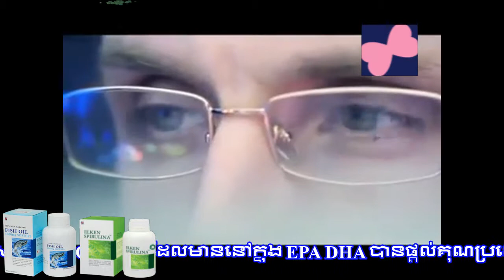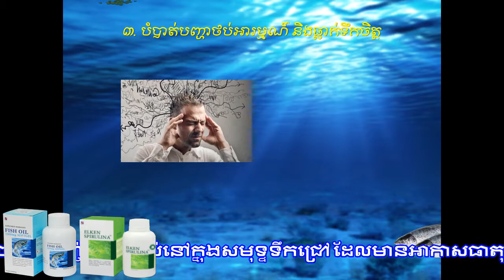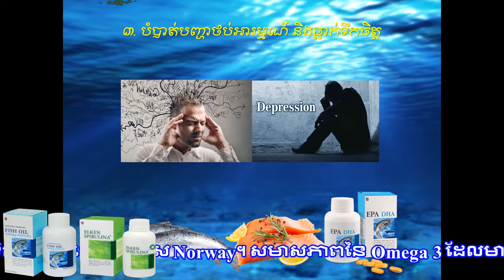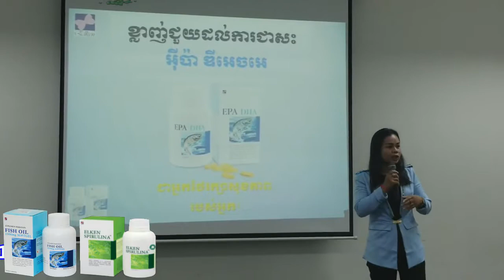ផលិតផល EPA DHA ឯកទេសសរសៃឈាម ខួរក្បាល និងបេះដូង Tel: 017870187,086870187,066870187.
មូលហេតុ ដែលអ្នកមិនគួរប្រើទូរស័ព្ទមុនពេលចូលដំនេក ។
EPA DHA ត្រូវបានចំរាញ់យ៉ាងពីសេស ចេញពីខ្លាញ់ត្រីដ៏ល្អ រស់នៅក្នុងសមុទ្ទទឹកជ្រៅ ដែលមានអាកាសធាតុត្រជាក់ខ្លាំង នៃមហាសមុទ្ធអាក់ទិក ក្នុងប្រទេសណរវ៉ែស Norway។ សមាសភាពនៃ Omega 3 ដែលមាននៅក្នុង EPA DHA បានផ្តល់គុណប្រយោជន៍យ៉ាងល្អសំរាប់សុខភាព និងដើម្បីដោះស្រាយបញ្ហាជាច្រើនដូចជាៈ
- បញ្ហាភ្នែកម៉្ញូប មើលមិនច្បាស់
- បញ្ហាភ្នែកស្ងួត ងាយហូរទឹកភ្នែក
- បញ្ហាភ្នែកខ្សោយចាញ់ពន្លឺ
- បញ្ហាភ្នែកក្រហម ដុះកន្ទុយថ្លៃន
- ជំនួយខួរក្បាល បង្កើនការចងចាំ
- ជំនួយបេះដូងខ្វះ និងសរសៃឈាម
- បង្កើនជាតិខ្លាញ់ល្អ HDL
- ស្តារកាយសម្បទារអ្នកស្ពឹកដៃជើង ឬ​ Stroke
- ជំនួយស្បែកអោយស្អាត និងសក់អោយដុះល្អ
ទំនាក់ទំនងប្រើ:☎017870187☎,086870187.